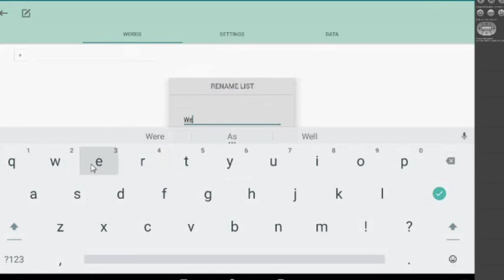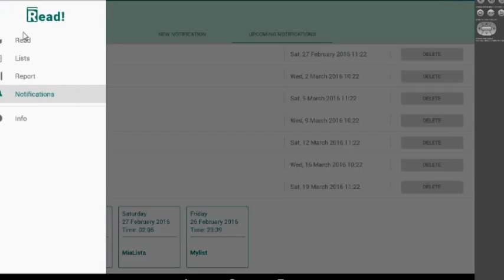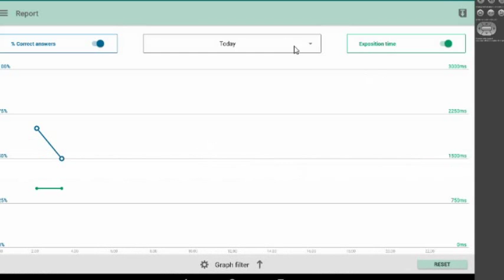Read English Overview